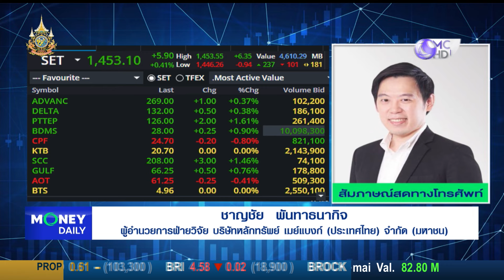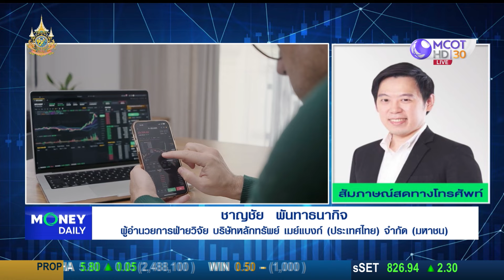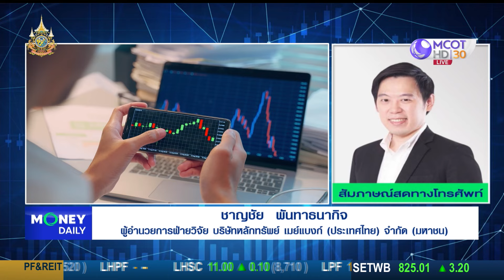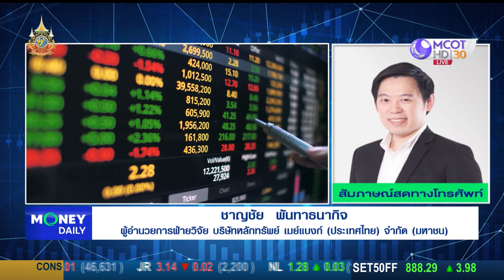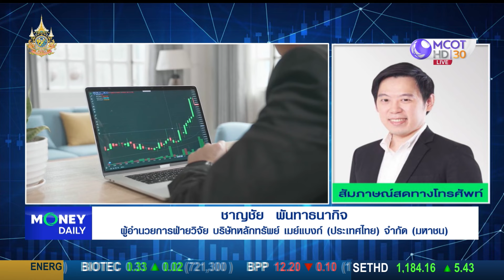ระยะสั้นหุ้นไทยชะลอตัว รอติดตามการเลือกตั้งสหรัฐฯ สัปดาห์หน้า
ระยะสั้นหุ้นไทยชะลอตัว
รอติดตามการเลือกตั้งสหรัฐฯ สัปดาห์หน้า